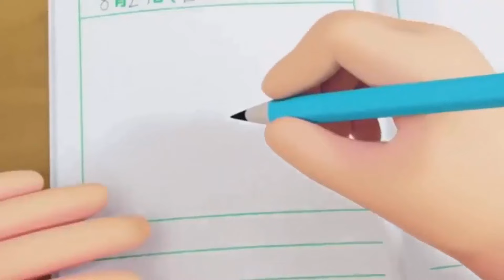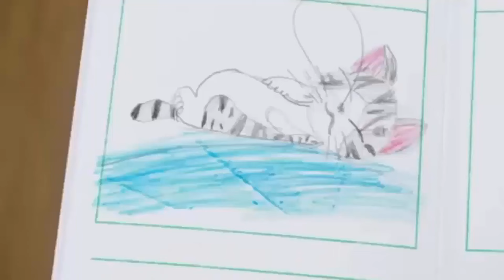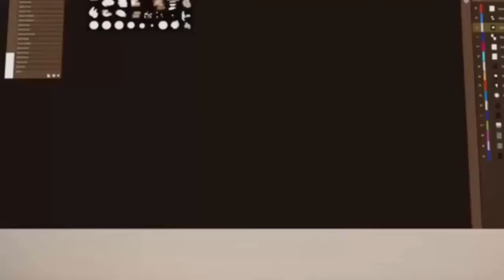Chi's Sweet Home 2023 (チーズスイートホーム 2023) episode 27 | English sub | Full HD 1920x1080 Kartun Kucing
Chi's Sweet Home 2023 (チーズスイートホーム 2023) episode 01 | English sub | Full HD 1920x1080 Kartun Kucing